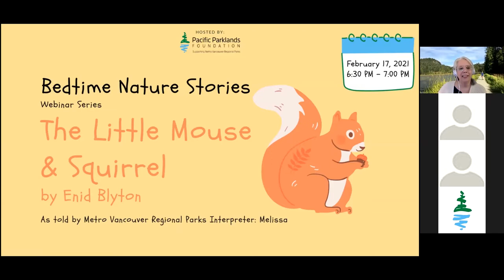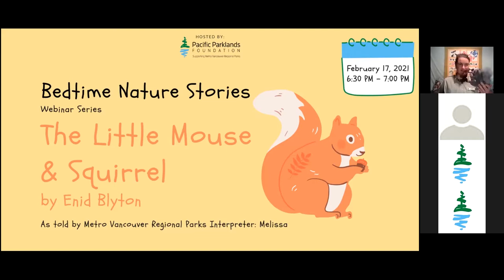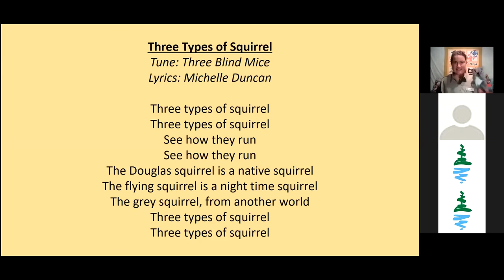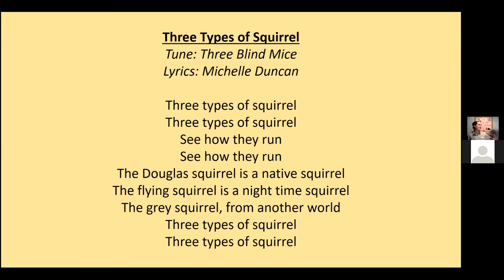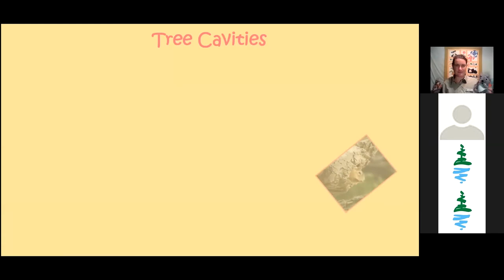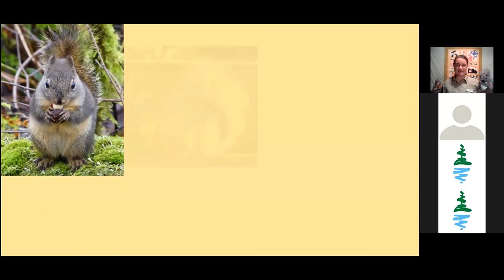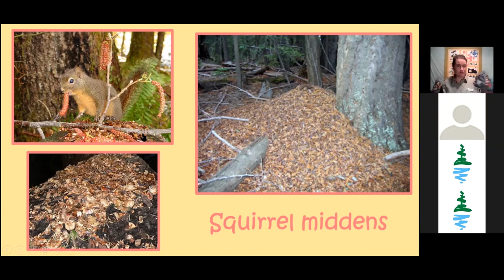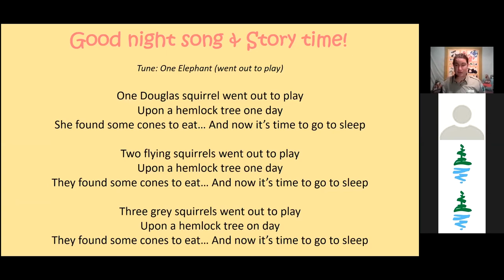The Little Mouse & Squirrel | Bedtime Nature Stories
Put on your pajamas and cozy slippers, then get ready to learn and love nature even more! From the comfort of your own home, Metro Vancouver park interpreters will be coming to you through Zoom to share their nature knowledge and a special nature bedtime story each week. Each night will begin with a nature knowledge segment including interactive quizzes and finish with a fun bedtime story about nature that will be sure to get the little ones settled in bed.

In this video, Metro Vancouver Regional Parks interpreter Melissa will be telling the story The Little Mouse & Squirrel by Enid Blyton.

Webinar series hosted by MVRP Foundation.

Metro Vancouver Regional Parks Foundation:
mvrpfoundation.ca